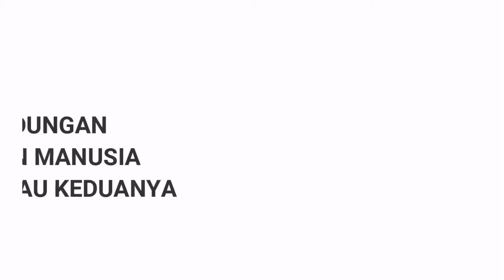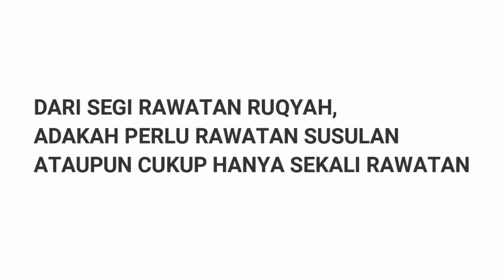Rawatan Islam (Pencerahan) - Assignment Pelajar USAS 2019